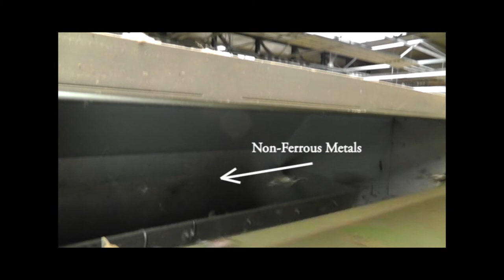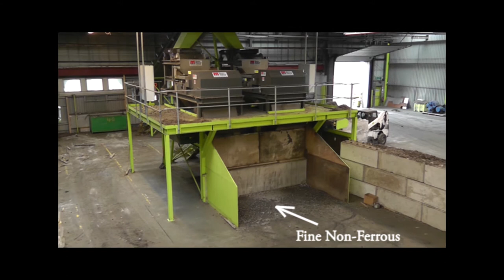Bunting Eddy Current Separators at UK Metal Recycling Plant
Shown here are two 'Eccentric' Eddy Current Separators and a 'Concentric' Eddy Current Separator, supplied by Bunting to a UK metal recycling plant. The units are shown separating ferrous and non-ferrous metals from shredded scrap.